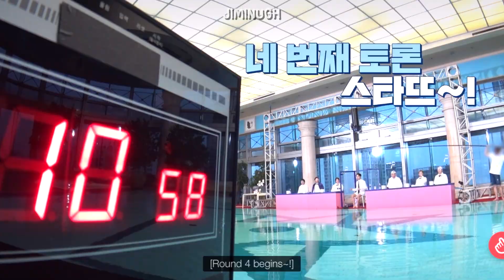BTS being full time comedians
ahhhh long time no see everyone !!! im so happy to be back omg i missed uploading so much 😭  i promise im going to start being consistent with uploads again so please stay tuned!! but i hope you guys enjoy the new video and i hope u have a great weekend💖💖

▷ check out my red bubble shop of my bts fan art

➵ use my link & code "jiminugh" to save 10% on the latest korean fashion!

➵ use my link & code "JIMINUGH1" for extra discounts on korean clothing/accessories!